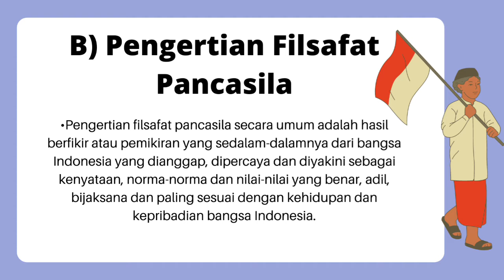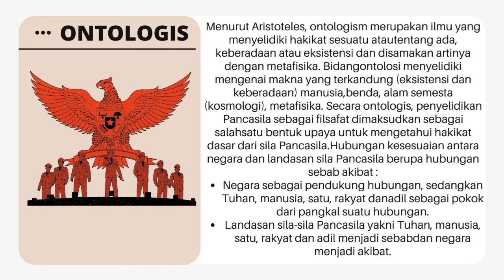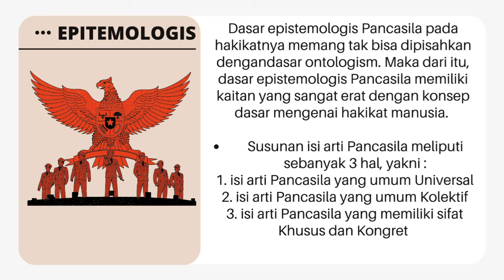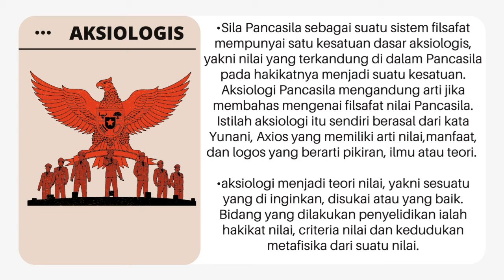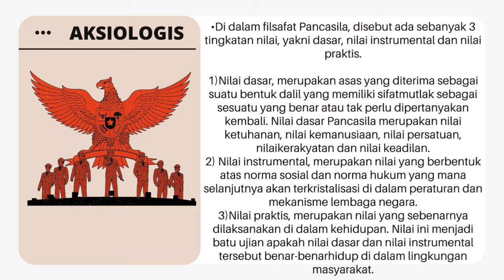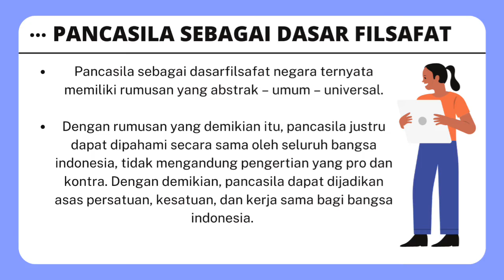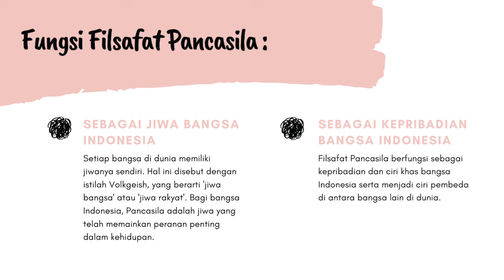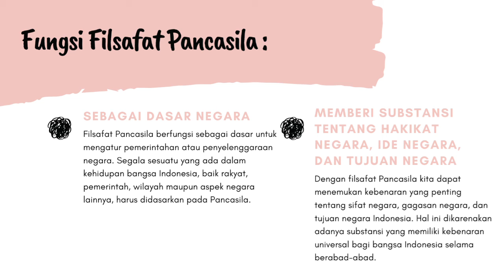PANCASILA SEBAGAI SISTEM FILSAFAT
Nama : Ratna Sari Depi Anggraeni
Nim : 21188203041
Prodi : Pendidikan Bahasa Inggris 2021 (PBI)

video penjelasan materi tentang "Pancasila Sebagai Sistem Filsafat" ini merupakan pemenuhan tugas ujian (UAS) mata kuliah Pancasila saya dengan dosen pembimbing, ibu Yuniar Mujiwati M.Pd.